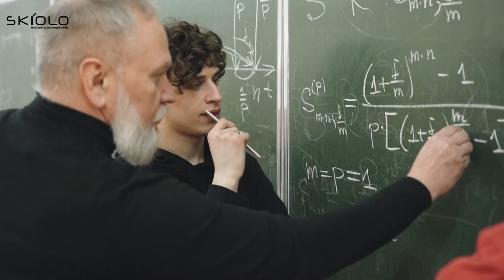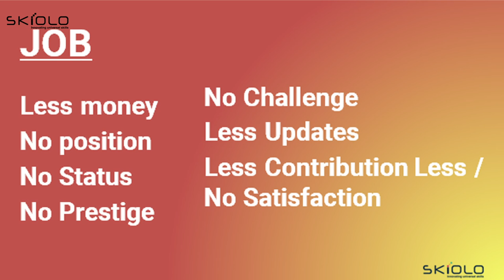How to do proper career planning | CAREER PLAN ചെയ്യുമ്പോൾ ഈ കാര്യങ്ങൾ അറിയാതെ പോകരുത്.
Saife Valappra
Skill finder, Career Guidant & Mind Solutionist

Fasil Firose
Career Specialist, Admission Guidant

kondotty
Malappuram, Kerala-673638

അഭിരുചി കണ്ടെത്തി വളരാൻ അനുവദിച്ചാൽ നിങ്ങളുടെ കുട്ടികൾ അത്ഭുതങ്ങൾ കാണിക്കും ❗

മിക്ക രക്ഷിതാക്കൾക്കും ഇന്നത്തെ കാലത്ത് കുട്ടികളുടെ കഴിവിനെ തിരിച്ചറിയാൻ കഴിയുന്നില്ല . കുട്ടികളുടെ കഴിവിനെ നമ്മുടെ നാട്ടിൽ വിലയിരുത്തുന്നത് അവന് പരീക്ഷകളിൽ കിട്ടിയ മാർക്കിന്റെ അടിസ്ഥാനത്തിലാണ് .

സുഹൃത്തിന്റെ മകൻ എഞ്ചിനിയർ ആണ് , അയൽവാസിയുടെ മകൾ ഡോക്ടർ ആണ് എന്നാൽ എന്റെ മകനും മകളും അതിനു പഠിക്കട്ടെ ... ഇതല്ലേ നാം എല്ലാവരും ഇന്നും തുടർന്ന് പോരുന്ന ഒരു വസ്തുത.

നിങ്ങളുടെ മക്കളുടെ അഭിരുചി അറിയാൻ നിങ്ങൾ എപ്പോയെങ്കിലും ശ്രമിച്ചിട്ടുണ്ടോ ? ഓരോ കുട്ടിയും ഒരു ജീനിയസാണ് അവന്റെ അഭിരുചി മനസിലാക്കി അവനെ പഠിപ്പിച്ചിൽ അവനായിരിക്കും നാളെ ലോകത്തെ മാറ്റി മറിക്കുക !

താത്പര്യമില്ലാത്ത കോഴ്‌സുകളില്‍ ചേര്‍ന്ന് അവസാനം തൊഴില്‍ കണ്ടെത്തുവാനാവാതെയും മനസ്സിനിണങ്ങാത്ത തൊഴില്‍ ചെയ്യേണ്ടിവരികയും ചെയ്യുന്ന ഗതികേടില്‍ നമ്മുടെ കുട്ടികള്‍ എത്തിച്ചേരരുത്. അവര്‍ തെരഞ്ഞെടുക്കുന്ന മേഖലകളില്‍ വിജയം വരിക്കാനും സ്വന്തം കരിയറില്‍ സംതൃപ്തി നേടാനും കഴിയണം. എങ്കിലേ ജീവിതം സന്തോഷകരവും സംതൃപ്തവും സമാധാനപരവുമാകൂ.

വിദ്യാർത്ഥികളുടെ അഭിരുചി നിർണ്ണയിച്ച് ഉപരിപഠനവും കരിയറും തെരഞ്ഞെടുക്കുന്നതിനായി ആഗ്രഹിക്കുന്നവർക്ക്

SKIOLO Assessment Center, Kondotty & i E Cat Dubai എന്നിവരുമായി ചേർന്നു ലോക പ്രശസ്ത സൈക്കോളജിസ്റ്റ് Dr Howard Gardner ടെ Multiple Intelligence Theory ആസ്പദമാക്കി കൂട്ടികളിലെ കഴിവുകൾ കണ്ടെത്തി അവർക്ക് തുടർപഠനത്തിന്റെ സാധ്യതാ മേഖലകൾ കണ്ടെത്താം

career planning,career plan,career aspirations,career advice,career goals,successful career,professional goals,professional development